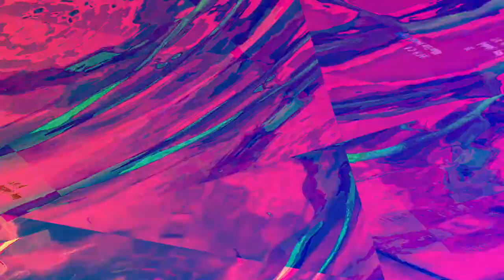[EPILEPSY WARNING] Movie 23 06 05 18h33m05s